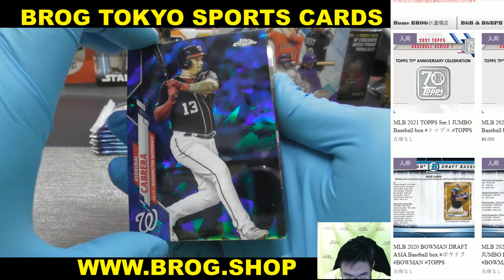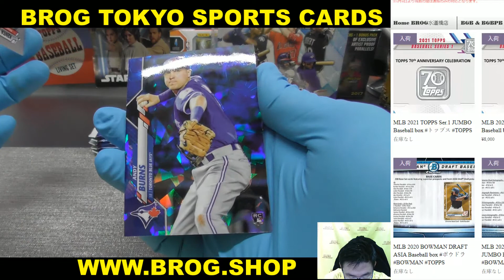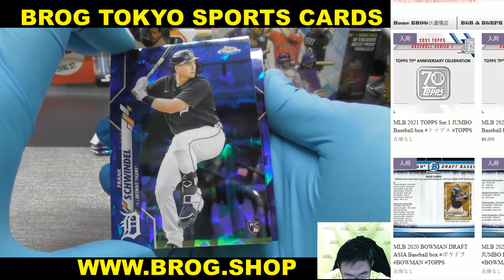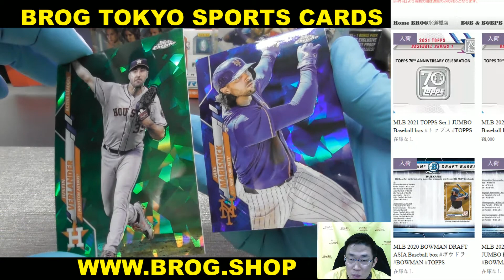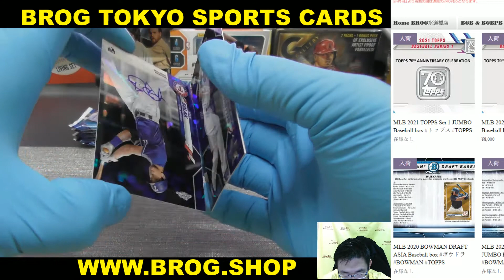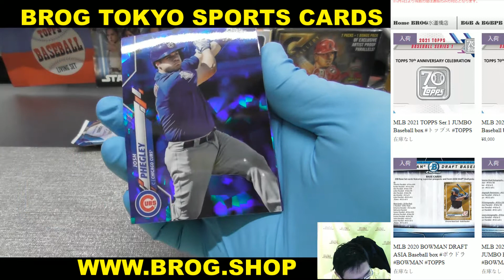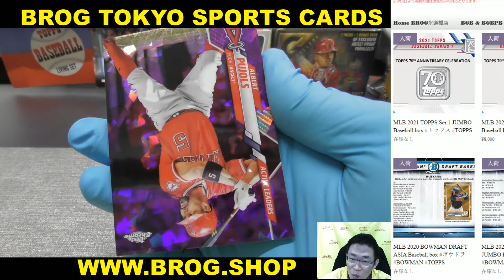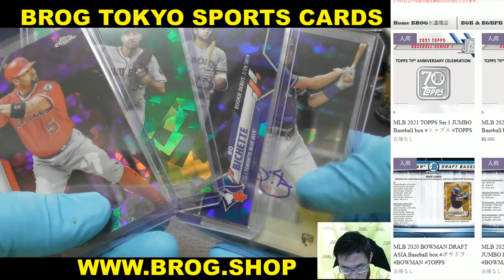ナッツ BGBPB MLB 2020 TOPPS CHROME SAPPHIRE BOX BREAKS BROG水道橋店 トレカ開封動画 スポーツカード メジャーリーグ